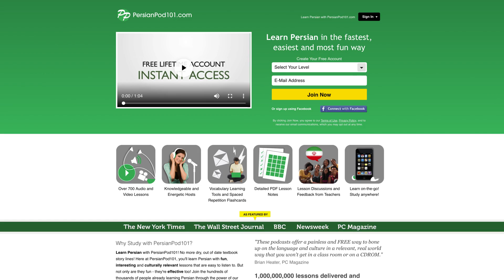Absolute Beginner Listening Comprehension Practice for Persian Conversations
← If you’re studying Persian, chances are you’re looking to become fluent and conversational as fast as possible, right? Well then, look no further! Here is your fast track to fluency ↓ Check how below ↓

Step 3: Easily master Persian grammar and vocabulary

With this video series, you'll practice your Persian listening comprehension skills to be able to understand daily conversations in Persian. There are millions of reasons to learn Persian, so what are you waiting for? Dive in head first and start studying with us! You can start achieving your Persian language goals today!